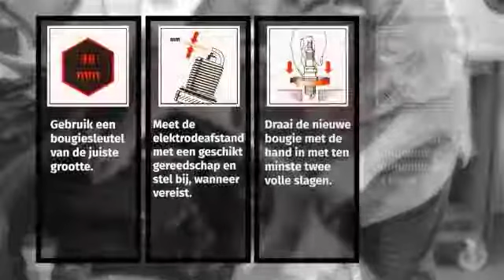Zitten de bougies te los?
Ontdek hoe u bougies correct verwijdert en monteert. Deze video laat ook zien waar u op moet letten en wat de problemen zijn die ontstaan als bougies te los worden aangedraaid.
▃▅ MEER INFORMATIE ▅▃
◄ Word getraind ► Garage Gurus: onze online technische training, instructievideo's, forums en deskundige interviewservice van wereldklasse:

▃▅ Vrijwaringen ▅▃
Garage Gurus ® is een geregistreerd handelsmerk van Federal-Mogul LLC of een of meer van haar dochterondernemingen in een of meer landen.

De inhoud van dit artikel is alleen voor informatieve doeleinden en mag niet worden gebruikt in plaats van professioneel advies in te winnen bij een gecertificeerde technicus of monteur. Wij zijn niet aansprakelijk voor enige schade die voortvloeit uit uw vertrouwen in deze inhoud